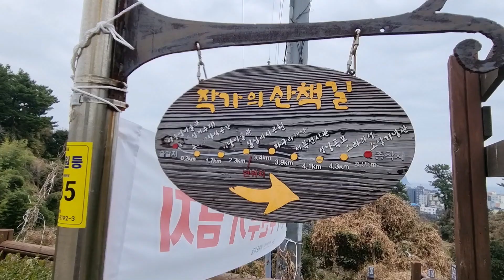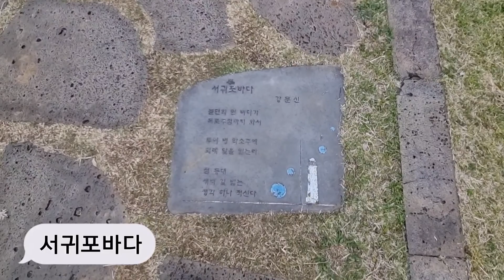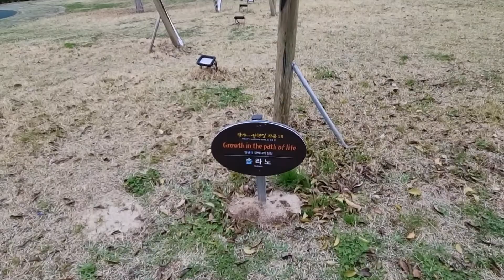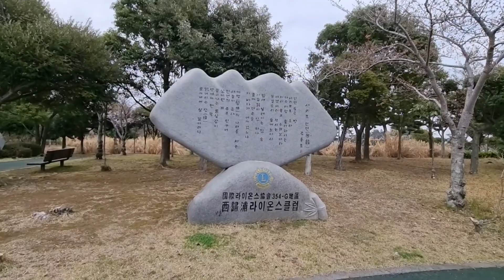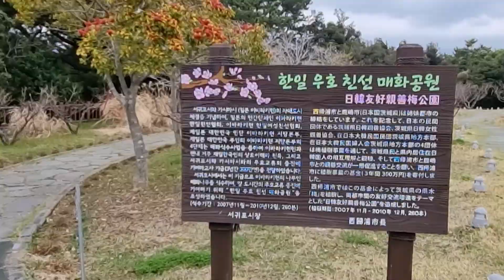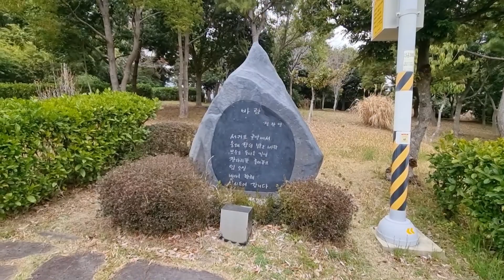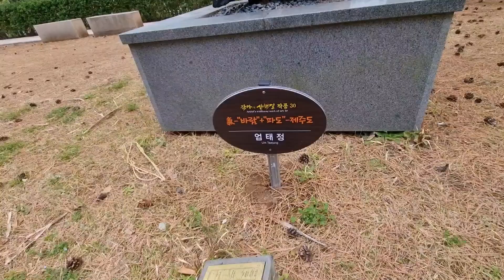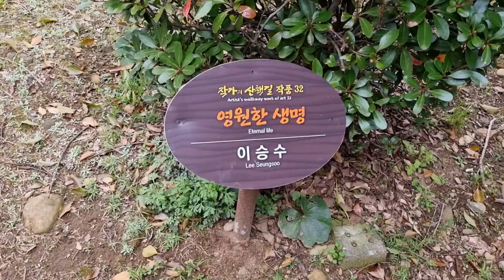서귀포 작가의 산책길 / Writer's trail in Seogwipo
서귀포 숙소에서 가까운 곳의 멋진 산책길에 들어섰는데, 바로 작가의 산책길이었습니다. 가는 곳마다 시를 새겨놓은 비석들, 조형물들 그리고 멋진 주변 공간 등 마음을 편안하게 만드는 곳이었습니다.

I walked a wonderful promenade near my accommodation in Seogwipo, and it was the writer's trail. Everywhere I went, it was a place that made my heart feel at ease, with monuments engraved with poetry, sculptures, and wonderful surrounding spaces.